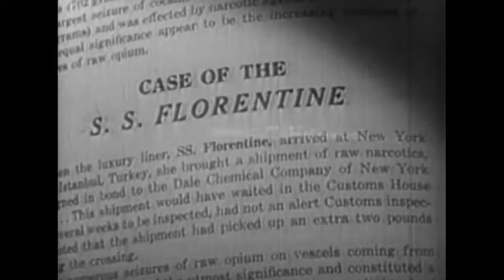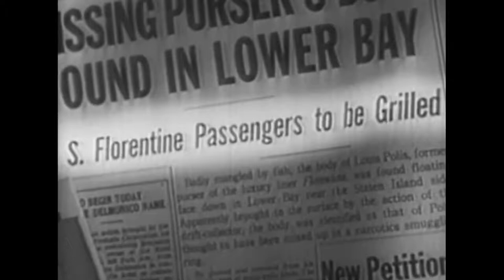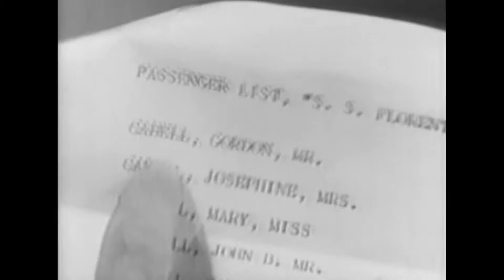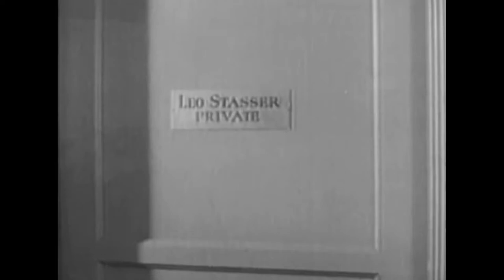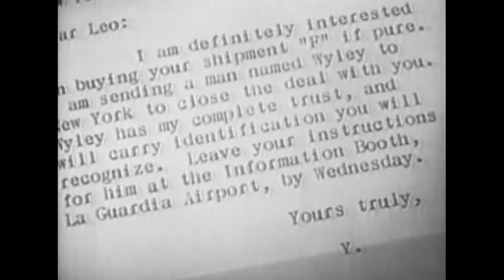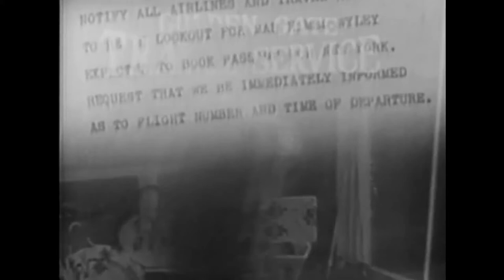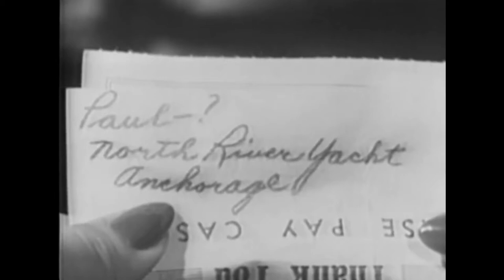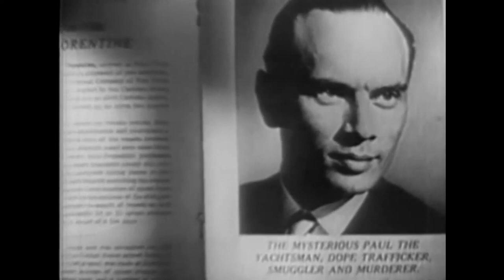Port of New York 1949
Customs agents pound the pavement for clues to nab the head of a narcotics ring.

Cast: Scott Brady, Richard Rober, K.T. Stevens, Yul Brynner, Arthur Blake, Lynne Carter, John Kellogg, William Challee